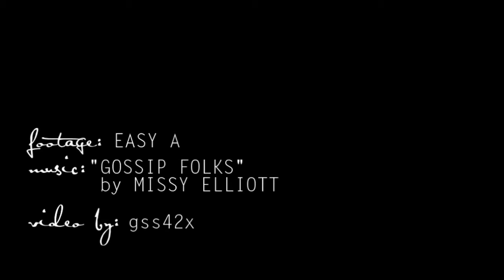Gossip Folks | Easy A. [BOMGV]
Round 3 entry for the Best OMG Vidder contest.
The challenge: make a funny video.

Song — "Gossip Folks" by Missy Elliott
Footage — Easy A

"best videos... best intentions"